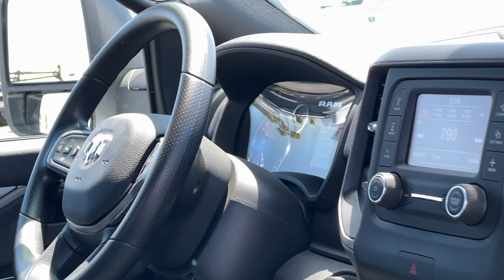2024 Ram 2500 Tradesman Oxnard, San Fernando Valley, Santa Barbara, Simi Valley, Ventura CA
New 2024 Ram 2500 Tradesman available at Crown Dodge located in 6300 King  Dr, Ventura, CA, 93003.

Servicing the Oxnard, San Fernando Valley, Santa Barbara, Simi Valley, Ventura area.